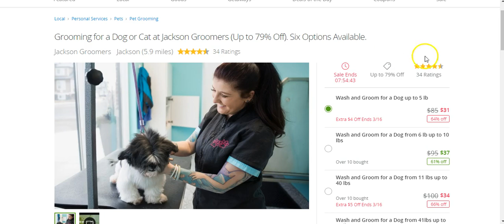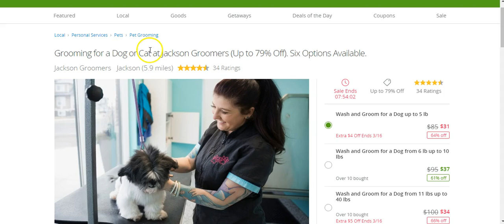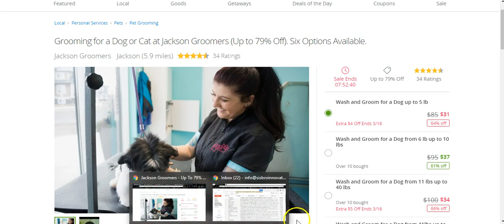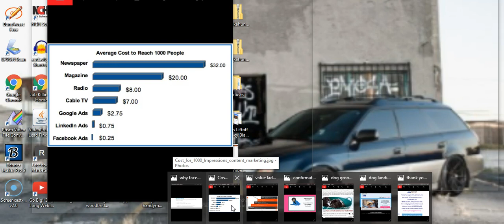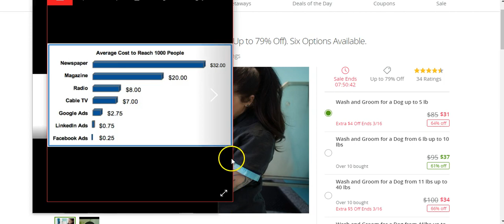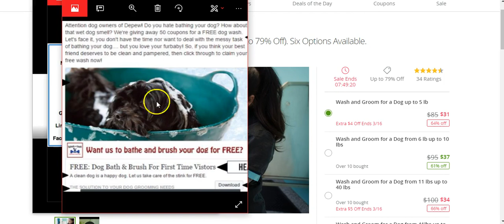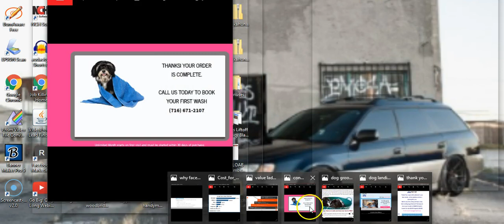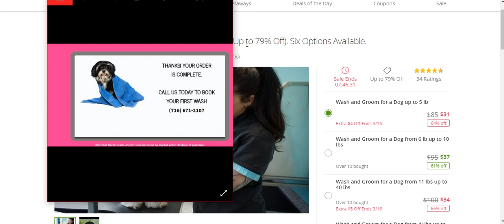This Dog Spa & Dog Grooming Marketing Strategy is INSANE!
In this video, we teach you how to bring in new customers using our Facebook advertising method. Your customers are on Facebook go get them

Thank you for stopping by and checking out our channel!